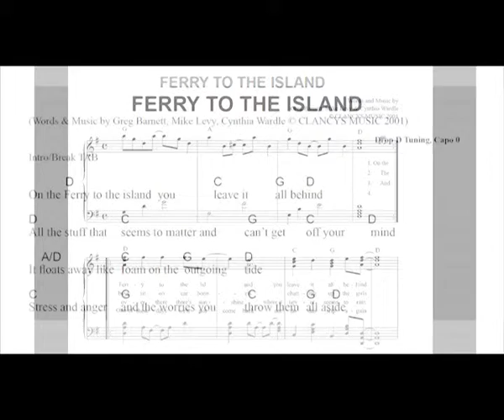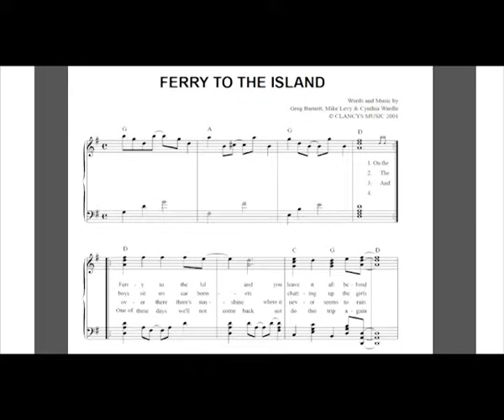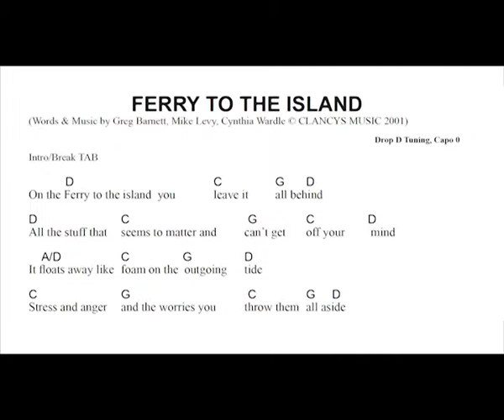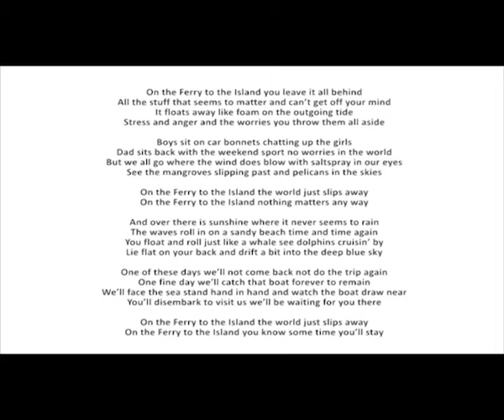02 Ferry to the Island - Original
FERRY TO THE ISLAND - Song Lyrics

On the Ferry to the Island you leave it all behind
All the stuff that seems to matter and can't get off your mind
It floats away like foam on the outgoing tide
Stress and anger and the worries you throw them all aside

Boys sit on car bonnets chatting up the girls
Dad sits back with the weekend sport no worries in the world
But we all go where the wind does blow with saltspray in our eyes
See the mangroves slipping past and pelicans in the skies

On the Ferry to the Island the world just slips away
On the Ferry to the Island nothing matters any way

And over there is sunshine where it never seems to rain
The waves roll in on a sandy beach time and time again
You float and roll just like a whale see dolphins cruisin' by
Lie flat on your back and drift a bit into the deep blue sky

One of these days we'll not come back not do the trip again
One fine day we'll catch that boat forever to remain
We'll face the sea stand hand in hand and watch the boat draw near
You'll disembark to visit us we'll be waiting for you there

On the Ferry to the Island you know some time you'll stay